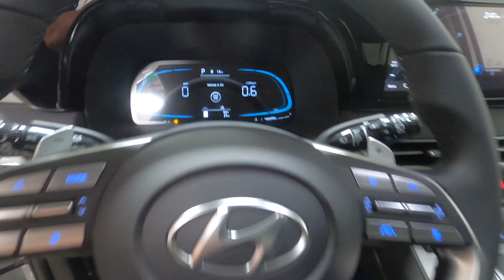New 2023 HYUNDAI PALISADE XRT SUV For Sale In Columbus, OH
Please visit Ricart Hyundai to view this New HYPER WHITE 2023 HYUNDAI PALISADE XRT for sale near Columbus, Ohio.

Stock #: HTP1847

Description:
2023 HYUNDAI PALISADE XRT
New 2023 Hyundai PALISADE Suv is For Sale in Columbus, Ohio. This model has a 3.8 L engine, 8-Speed Automatic w/OD transmission, and is finished in White paint. Whatever questions you might have about this vehicle, you can be certain that our sales advisors can assist you every step of the way. On top of that, our financing experts are prepared to help you find the lease or finance option that is right for you. Find us at 4255 S Hamilton Road in Groveport, OH 43125, servicing customers throughout Central Ohio.